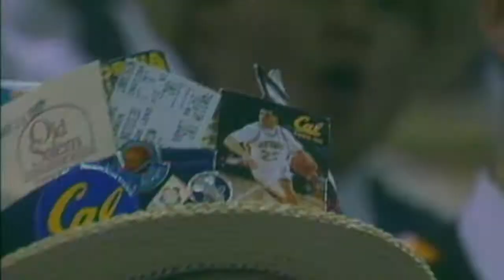Cal Men's Basketball: Remembering the 1996-97 Team